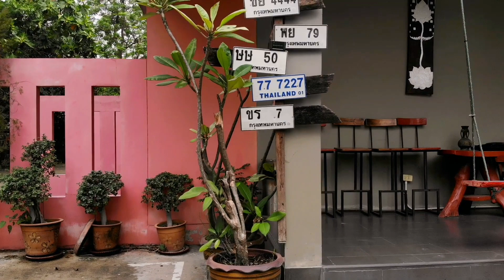Welcome to the Pool Resort, Bangkok, Thailand, Rama IX District, March 2024